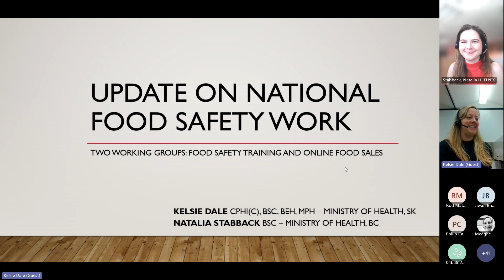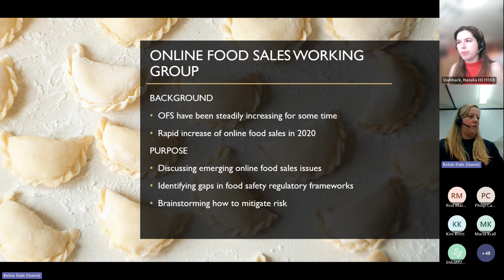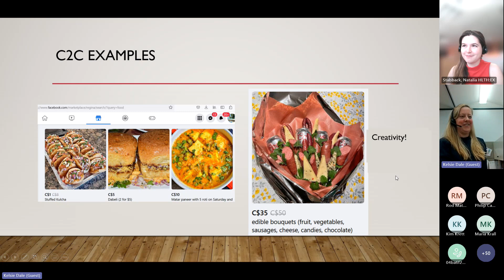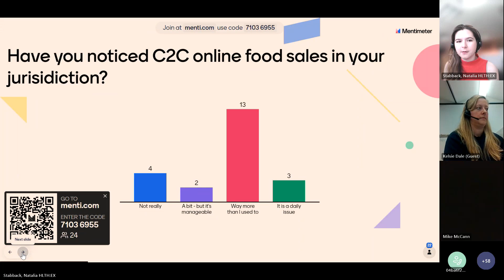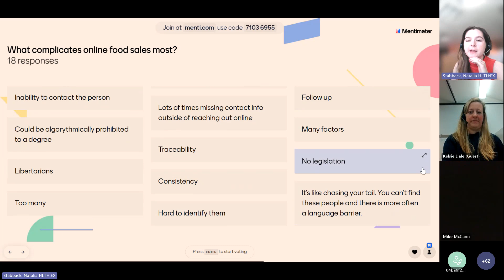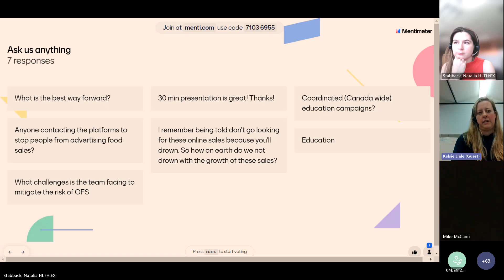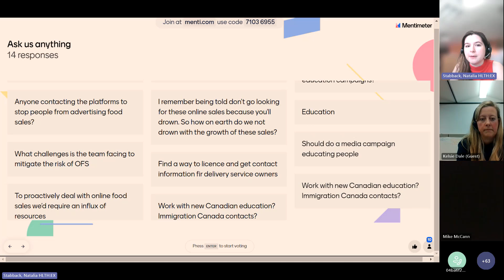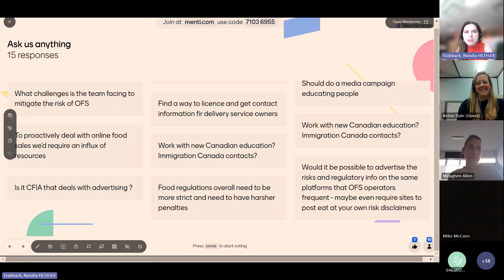CIPHI AB Lunch and Learn National Food Safety Work on Two Topics Food Safety Training and Online